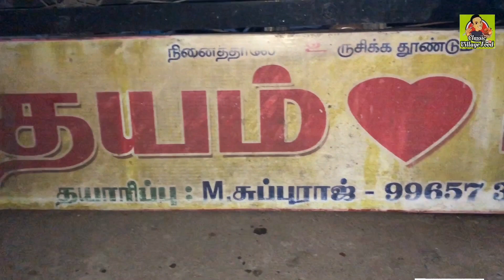நினைத்தாலே ருசிக்க தூண்டும் இதயம் பப்ஸ்/ Tiruppur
ஹாய் பிரண்ட்ஸ்
நினைத்தாலே ருசிக்க தூண்டும் உதயம் பப்ஸ்

இதன் சுவை மிகவும் அருமையாக உள்ளது.
பப்ஸ் மற்றும் பப்ஸ் உடன் அவர் தரும் குருமா மற்றும் அவரது உபசரிப்பும் அருமையாக உள்ளது.
விலை நியாயமான முறையில் உள்ளது.
 ஒரு முறை சுவைத்தால் திரும்பத் திரும்ப சுவைக்கத்  தூண்டும் மாலை நேர சிற்றுண்டி.

Address:

Near Idhayam Puffs, Tiruppur - Perumanallur Rd, Kamaraj Nagar, Kumar Nagar, Tiruppur, Tamil Nadu 641602